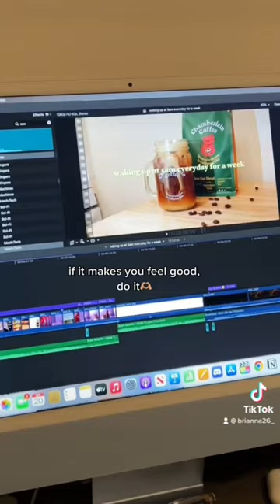If It Makes You Feel Good - That's All That Matters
if it makes you feel good, sometimes that’s all that matters

 fall morning routines 2022 adriana noriega autumn fernanda ramirez anna neubert vlog brianna fornes annie long becca watson